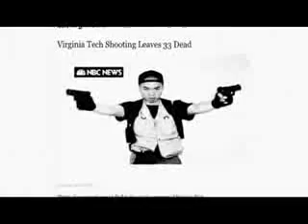Zeitgeist Addendum 08 of 13